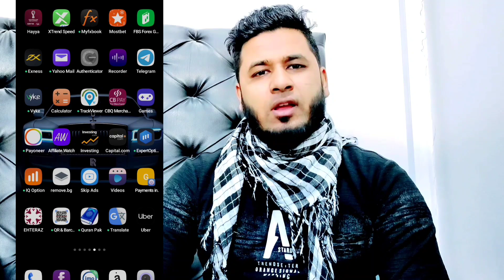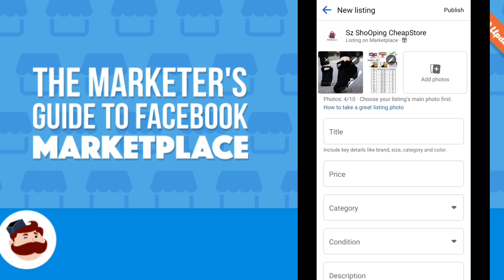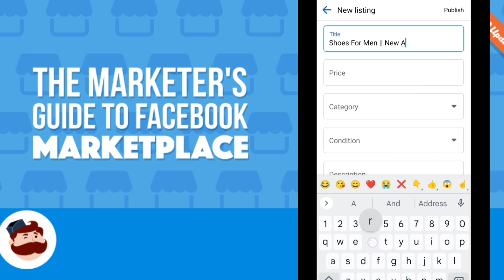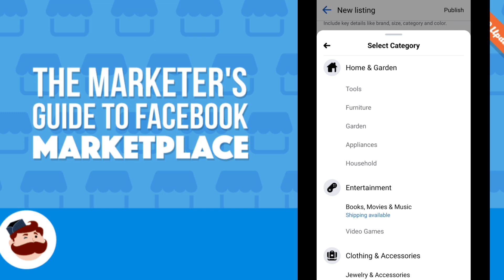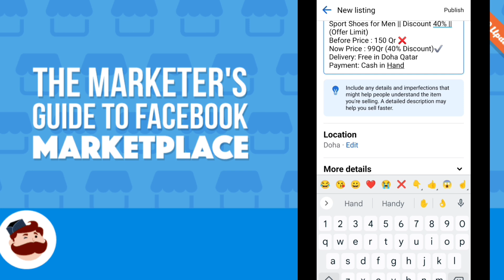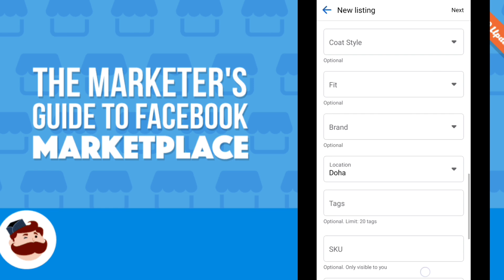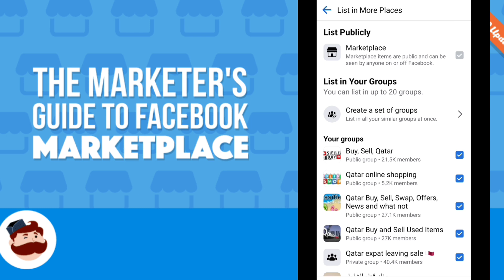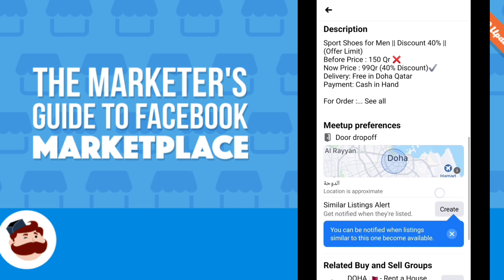how to make money from Facebook in Nepal 2023 || Earning from facebook Monthly Rs.50000 to Rs.1 Lakh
Facebook Marketplace Earn Daily Rs. 5000/- From Home | Online Earning
From Facebook Market Place @SmrTech24 @technicalview

साथिहरु
तपाईहरु पनि Facebook Marketplace प्रयोग गरेर पैसा कमाउन चाहानु हुन्छ भने यो भिडियो हेर्नुहोला जसमा मैले सम्पुर्ण जानकारी दिएको छु ||
How To Use Facebook Marketplace 2023 Complete Guide? How To Sell Your Products On Facebook In Nepali
facebook bata kasari paisa kamauna sakinxa?

hi guys
tapai haru pani business idea liyara free ma afno business start garna chahanu hunxa vane mero YouTube Channel subscribe garnu hola jasma maile money earning sambandhi video banaune garxu so guys
learn and earn money easy from online Facebook marketplace
for you
sell your product

About: Smr Tech24 YouTube channel has been in operation since 2018 and currently has around 50+ videos. Our content is primarily intended for a Nepali audience who may be unfamiliar with technology.